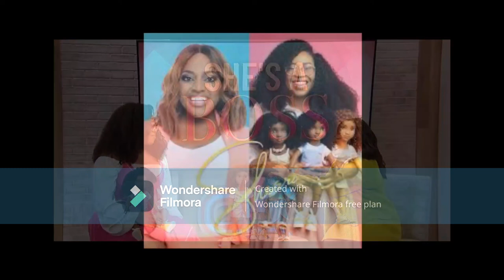Sherri Shepherd Show Day 3 Dolls Give Kids AChance To PlayWith A Purpose By Healthy Roots Dolls. Com